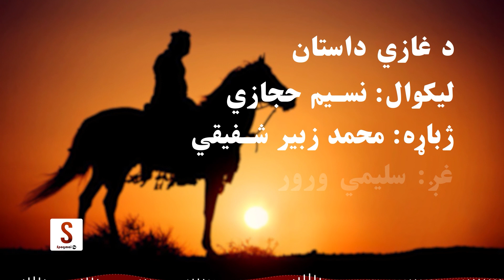د شپې داستان خپرونه | د غازي داستان | ۱۷مه برخه